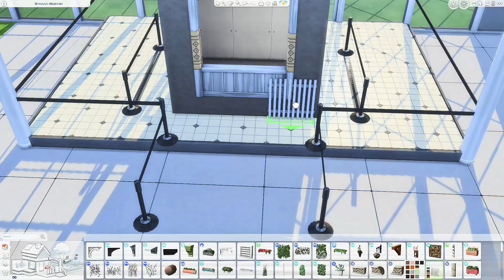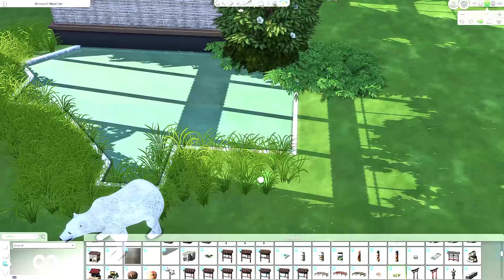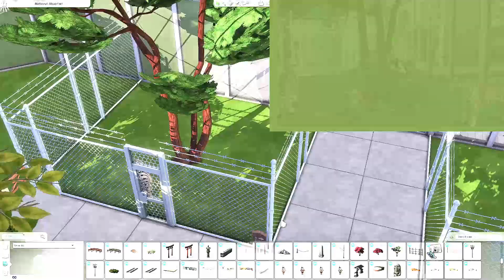The Ultimate Sims 4 Zoo Building Guide 🌳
In this video, I'll be showing you the ultimate guide to building a zoo in Sims 4! Whether you're a seasoned player or new to the game, this tutorial will teach you everything you need to know to create an amazing zoo in your Sims world. I'll go over the best ways to layout your zoo, choose and decorate your animal habitats, and even build a unique entrance to your zoo! Plus, I'll share some tips and tricks to make your zoo stand out and attract visitors. So if you're ready to take your Sims 4 gameplay to the next level and become the ultimate zoo builder, then this video is for you! Let's get started!

➤ Lot Details:
* 64x64 Central Park,

download
ID : mitasims98